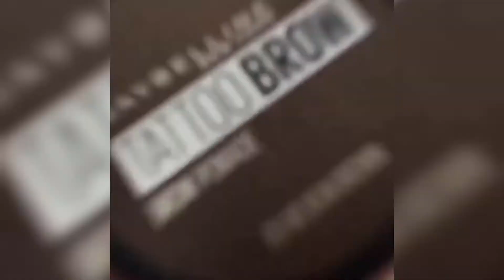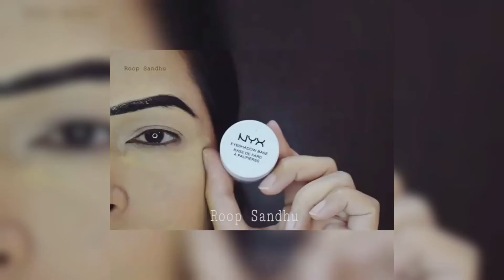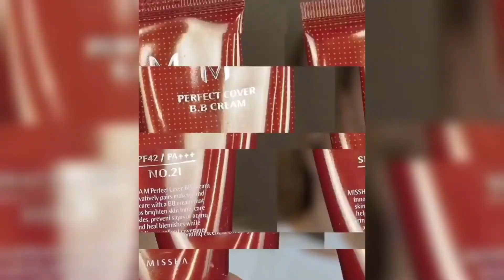[MOST Beautiful Nails Art Tutorial Compilation] | Nail Art Designs 2021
Note: All content featured in this Video is used with the permission of the original owner.

Nails Art Tutorial Compilation - Lets check out the best nail design of 2021. If you want too look more beautiful you must have cool nail art design on your nail. Here is best collection of nail art tutorial videos that you can try with your makeup.